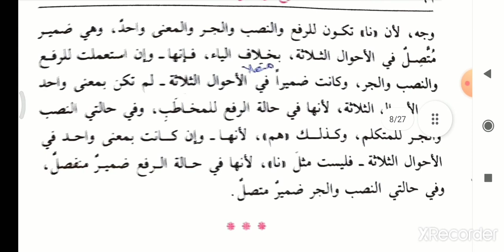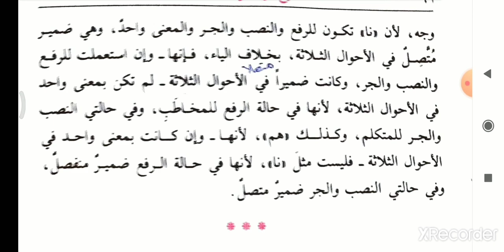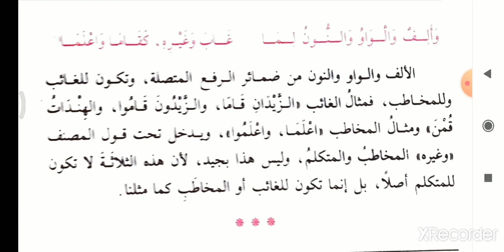شرح ابن عقيل|على|ألفية|ابن مالك|النكرة والمعرفة|In|Malayalam|Part 2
പ്രിയരെ,
👉 അൽഫിയ്യ മുഴുവൻ ക്ലാസുകൾക്കും നിശ്ചിത ഭാഗങ്ങളുടെ ക്ലാസുകൾക്കും ബന്ധപ്പെടുക

ഫത്ഹുൽ മുഈൻ, മഹല്ലി തുടങ്ങിയുള്ള ബൃഹത്ഗ്രന്ഥങ്ങളുടെ ക്ലാസ് ലിങ്കുകൾ താഴെ കൊടുക്കുന്നു
كتاب شرح ابن عقيل على ألفية ابن مالك
النكرة والمعرفة  - 2
Malayalam
Part 2

Query solved:
1- Alfiya
2- Alfiyya Malayalam
3- Alfiyya class Malayalam
4- Alfiya ibn Malik
5- Alfiya Malayalam class
6- അൽഫിയ
7- ألفية
8- ألفية ابن مالك
9- شرح ابن عقيل
10- شرح ابن عقيل على الفية ابن مالك